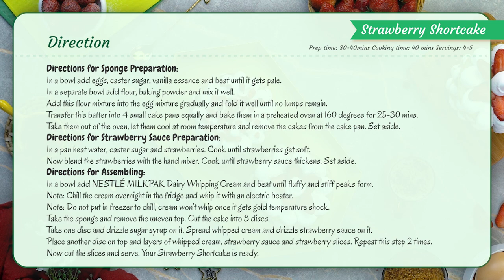Irresistible Strawberry Shortcake: Easy Recipe Tutorial - Strawberry Dessert by SooperChef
Get ready to indulge in sweetness with our mouthwatering Strawberry Shortcake recipe. Treat yourself to a slice of summer with our irresistible Strawberry Shortcake and share your feedback.

Strawberry Shortcake

Ingredients for Sponge:
Eggs 5

Ingredients for Strawberry Sauce:
Water 1 ½ cup
Caster sugar 100 g
Strawberries (Sliced) 2 cups

Ingredients for Assembling:
NESTLÉ MilkPak Whipping Cream 1 ½ pack
Prepared sponge
Sugar syrup as required
Strawberry slices as required

Directions for Sponge Preparation:
1. In a bowl add eggs, caster sugar, vanilla essence and beat until it gets pale.
2. In a separate bowl add flour, baking powder and mix it well.
3. Add this flour mixture into the egg mixture gradually and fold it well until no lumps remain.
4. Transfer this batter into 4 small cake pans equally and bake them in a preheated oven at 160 degrees for 25-30 mins.
5. Take them out of the oven, let them cool at room temperature and remove the cakes from the cake pan. Set aside.
Directions for Strawberry Sauce Preparation:
6. In a pan heat water, caster sugar and strawberries. Cook until strawberries get soft.
7. Now blend the strawberries with the hand mixer. Cook until strawberry sauce thickens. Set aside.
Directions for Assembling:
8. In a bowl add NESTLÉ MILKPAK Dairy Whipping Cream and beat until fluffy and stiff peaks form.
Note: Chill the cream overnight in the fridge and whip it with an electric beater.
Note: Do not put in freezer to chill, cream won’t whip once it gets gold temperature shock.
9. Take the sponge and remove the uneven top. Cut the cake into 3 discs.
10. Take one disc and drizzle sugar syrup on it. Spread whipped cream and drizzle strawberry sauce on it.
11. Place another disc on top and layers of whipped cream, strawberry sauce and strawberry slices. Repeat this step 2 times.
12. Now cut the slices and serve. Your Strawberry Shortcake is ready.
Prep time: 30-40 mins
Cooking time: 40 mins
Servings: 4-5